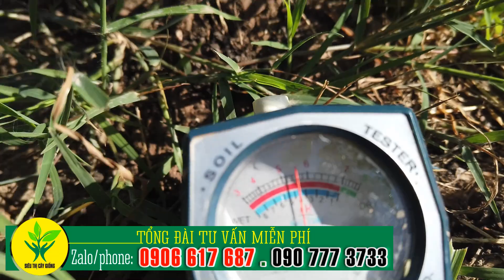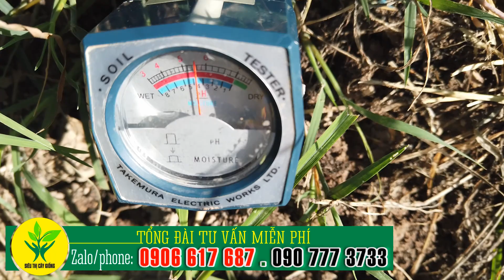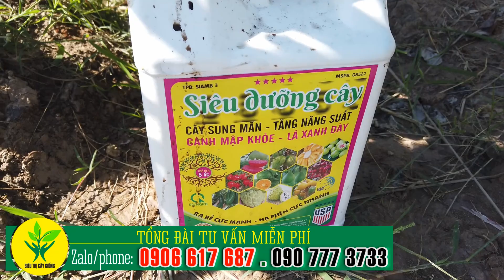Bưởi ruby chăm sóc ra sao ❤ Zalo/ hoặc 0907773733 ❤